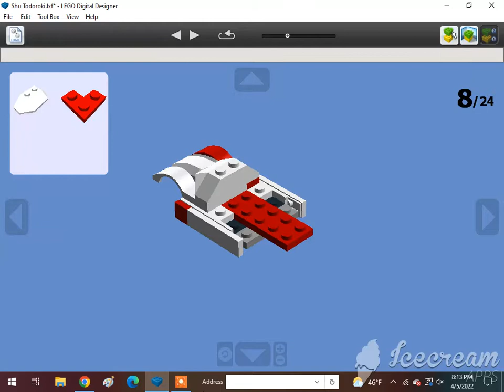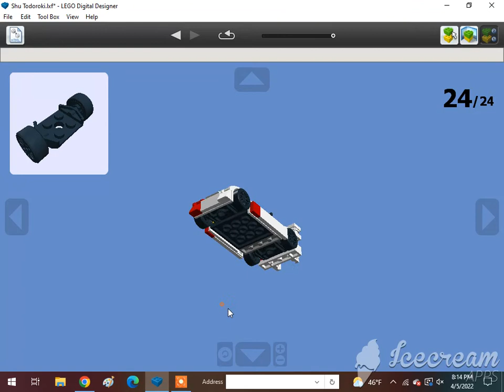How To Build A Lego Shu Todoroki🇯🇵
Requested by @Tristan Rupert. Subscribe to @Jneito Gaming, @XxGamer_boixX22, @ISA BEAR AND NATE, @Tom Antell, @Jase Boyer, @rust, @The Iron Legion :P, @Reid the navy engine productions, @ThomasFan13, @Tristan Rupert, @Brandon The Werehog Engine, @Daniel the Lbsc tank engine, @Karkaranos Builds, @Kidfnaf2.0, @Frank D, @Victoria Railway Videos, @KyleJBAwesomeness 2001 – Official Channel, @Atlas the number 5 MSR, @Khai Trains Fun Animations, @MrBLUERANGERHERO, @Nigel the blue hall class Productions, @SuperSonic Ti, @Kurbs, @Nicolas Cruz De Carvalho Paz, @Elec Man, @Caley Simp, @Great Eastern Railway Y14 Class (R.I.P), @Alex Canine, @Brodster, @ThomasTheTankMan231 Studios, @William pulfer-melville, @Mason Solo McFly, @Carson donated 200 through super chat, @: Jan4apes :, @Herpa BG, @Lego Studio, @Cameron The Hedgehog 261 YT, @Lol lol, @CometBricks, @Aiko Himutji, @Nico el Latino, @foxyfox _fan858, @CEO, @Ryan Kirschbaum, @Jason Adams, @Edward and Harriet, @Kaipu #3, @Christopher’s Trains & Trucks, @Jake Fussell, @One Track Mind, @Legoboyz21, and @Loki & Goose.